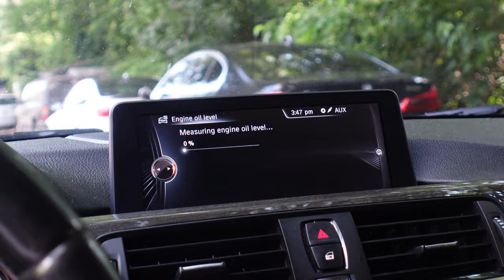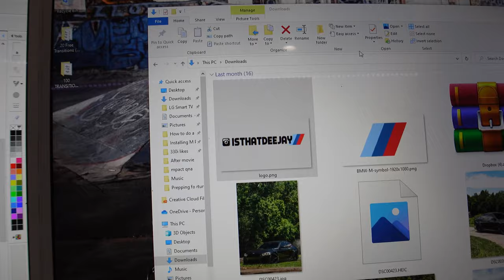Prepping for MPACT 2022